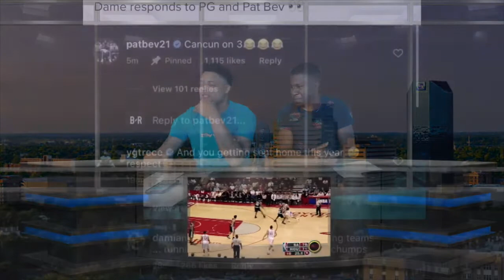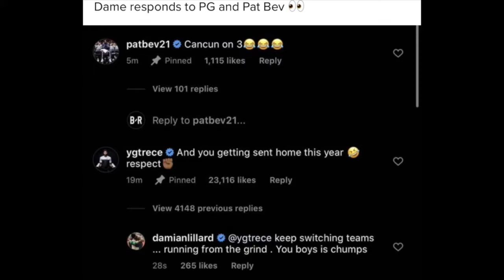Beyond The Game: NBA Weekly Recap Show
*For better viewing quality switch it to 720p by clicking the settings button*
Last week of the NBA bubble restart and should people be concerned about the Los Angles Lakers? Is TJ Warren of the Indiana Pacers for real and do the Phoenix Suns have a legit shot at making the Western Conference playoffs? Dame vs Clippers beef who side are you on? All of this and more. Follow us on all social median platforms. Facebook:@KybeyondTheGame